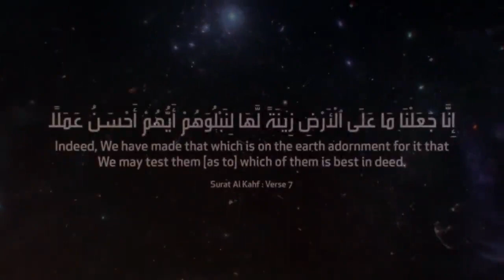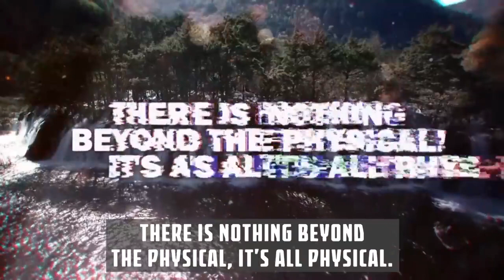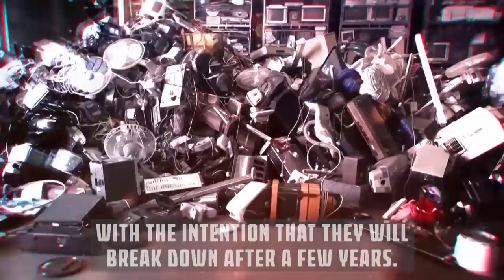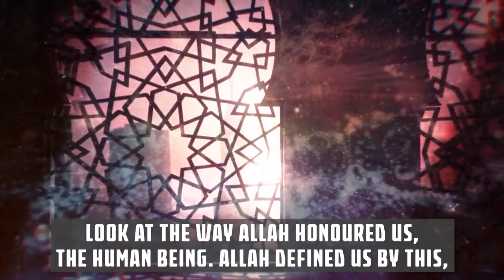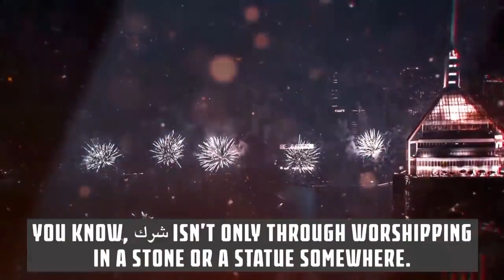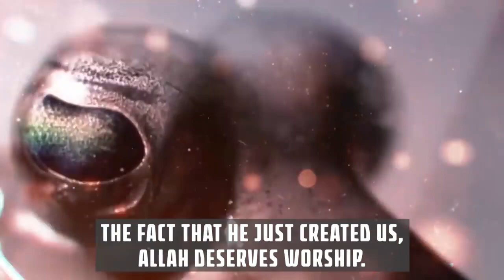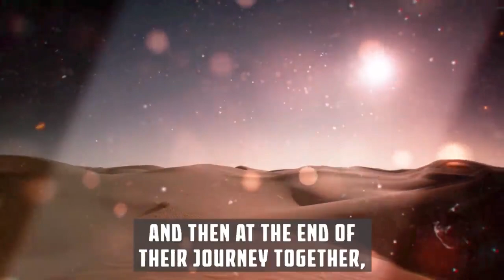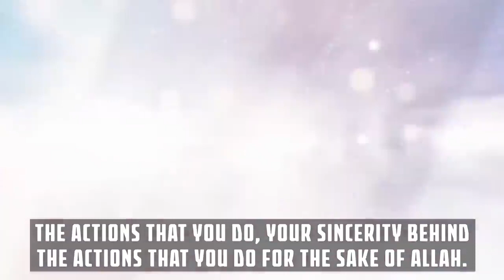SHAYTHAN IS PREPARING THE WORLD FOR DAJJAL [2022 ]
SHAYTHAN IS PREPARING THE WORLD FOR DAJJAL!

Speaker: Imran Hussein